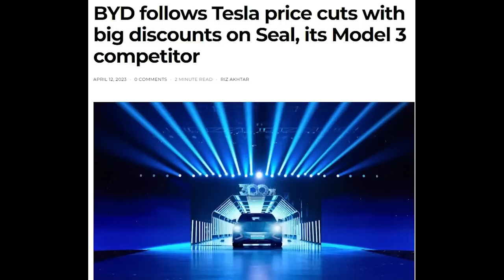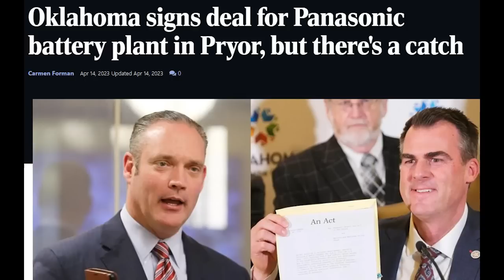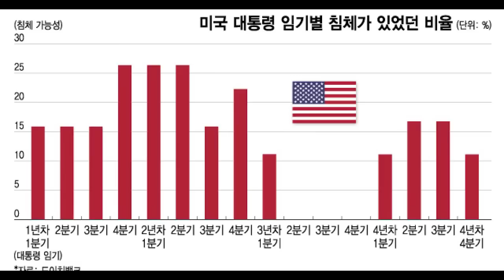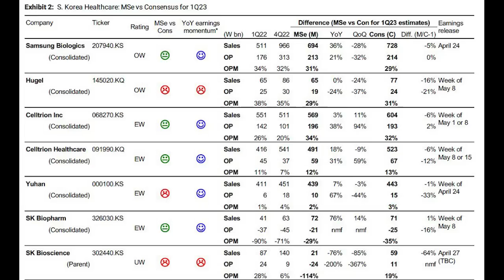한미정상회담 앞두고 바이든이 한국주식 추천한 이유